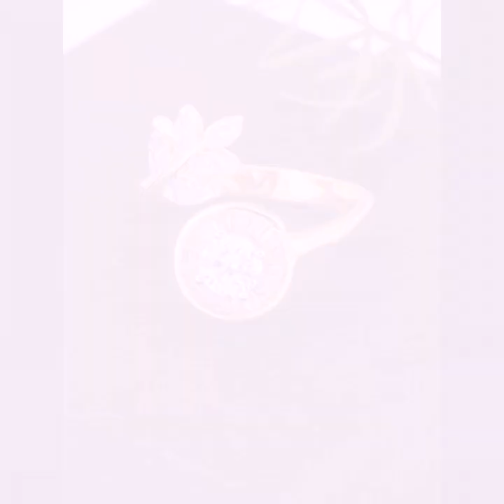Most Expensive And Luxury Gemstone Rings In 14k Gold/ Ruby Emerald Diamond Opal Amethyst Rings